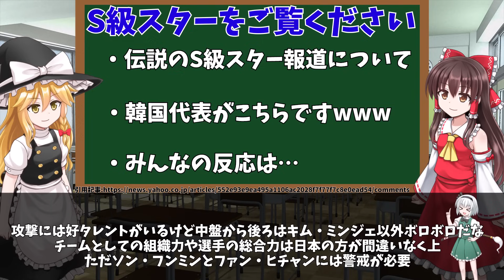【韓国サッカー】日本代表にはS級スターで勝ってる!!→発表されたメンバーがwww【ゆっくり解説】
今回はサッカー日本代表と韓国サッカーはS級スターで勝ってる!!発表されたメンバーをご覧ください。

このチャンネルはサッカー関連の動画を投稿しています。

目次
00:00 冒頭
00:16 伝説のS級スター報道について
04:37 韓国代表がこちらですwww
06:57 みんなの反応は…

ゆっくり立ち絵:ふにちか様

フリーBGM「昼下がり気分」／作（編）曲 ： KK